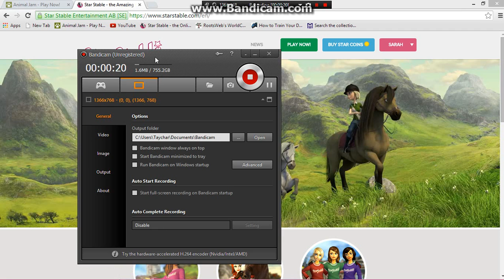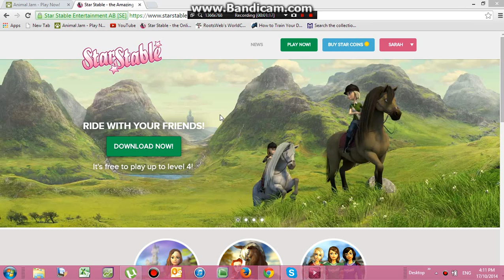How to record with bandicam ~ Star stable online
Ok I use the free version just search up ''download bandicam'' Then click download. Then just do what I did :)